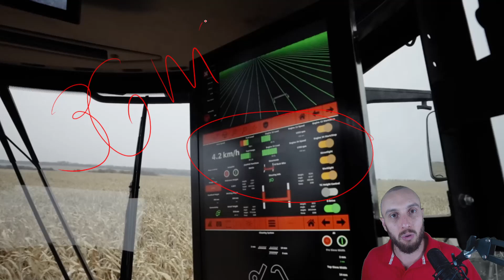Máquina Faz Tudo da Nexat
Essa máquina é capaz de fazer todas as operações apenas com a troca de módulos entre preparo de solo, plantio, pulverização e colheita.

O que acharam dela?